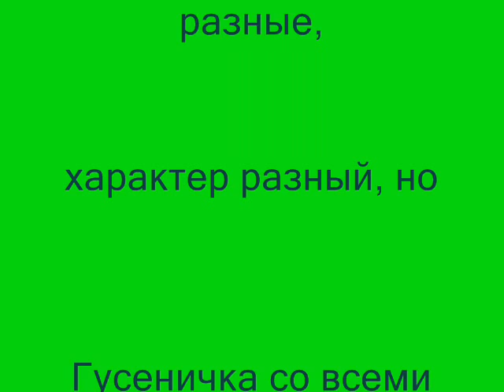Зеленая Гусеничка и ее друзья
Друзья и приятели мира гусениц.

Мои сайты -
Meditation-pictures

Людмила Вышень
Lyudmila Vyischen
Спасибо,  Вам, кто смотрит мой канал на YouTube!